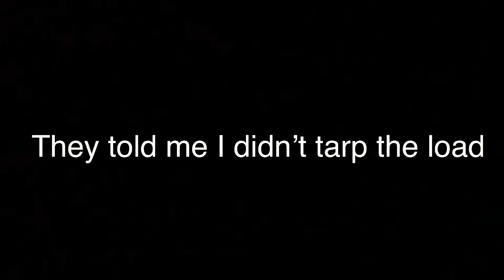I TARPED THE LOAD FEATURING R KELLY| SEMI TRUCK 🚛 FLIPPED OVER, I HAD TO HELP